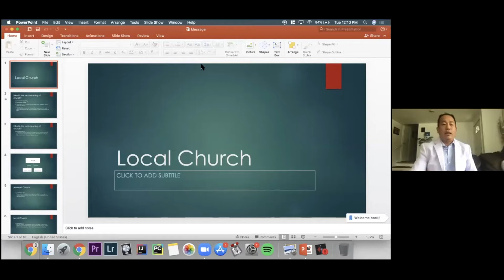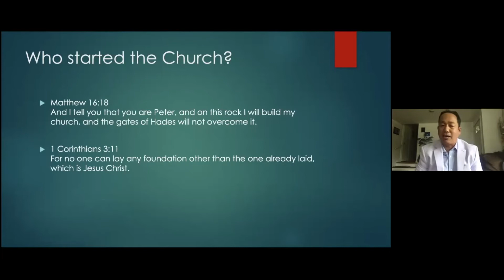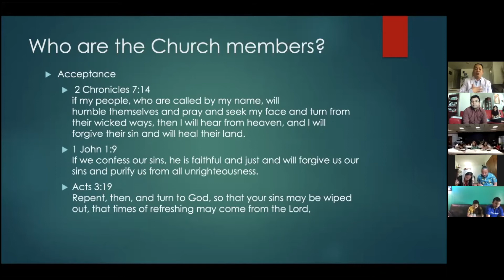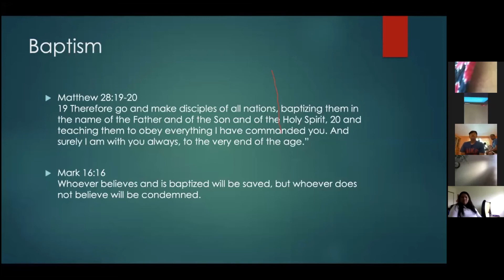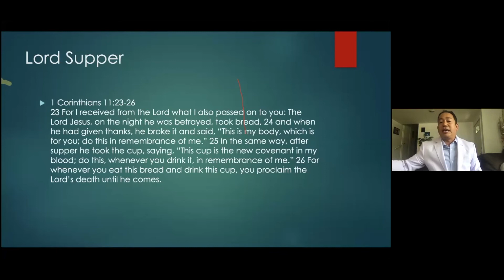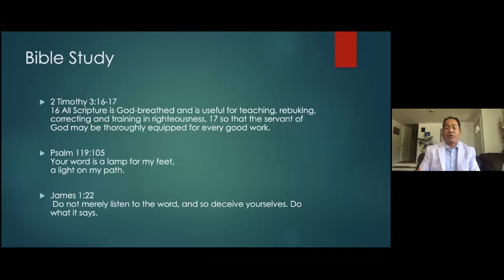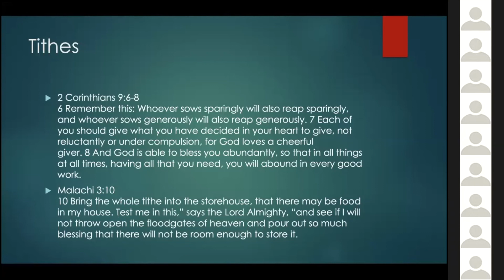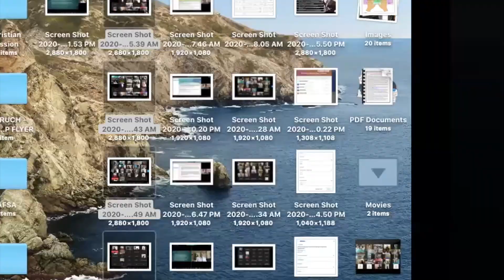What is Local Church? Your part? Pastor Dinesh Rai | Virtual Bible School | Organized by NSBA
Official YouTube Channel of Media4Mission. Vision is to make Jesus visual to the world.